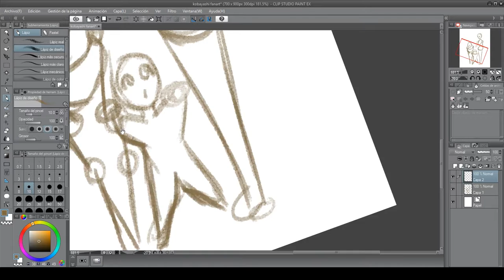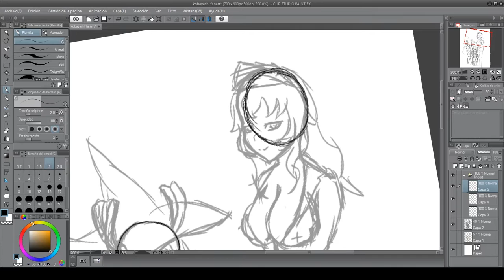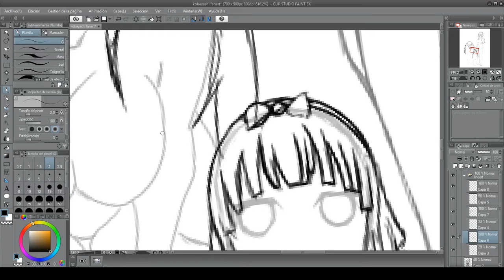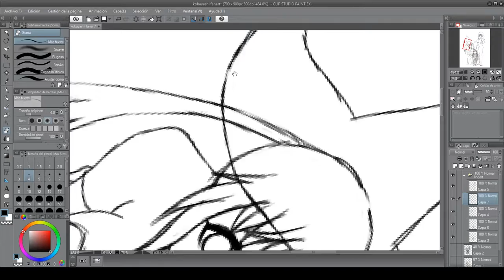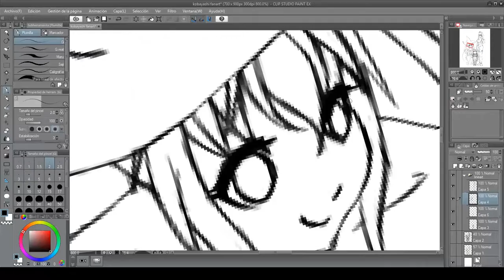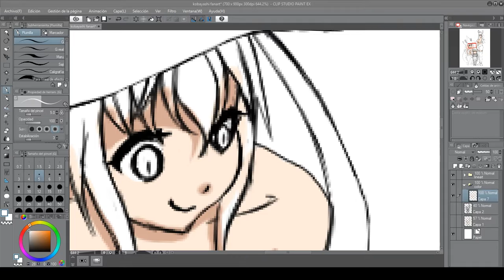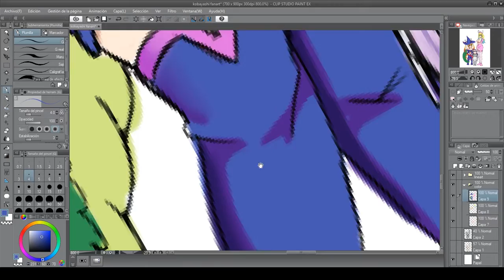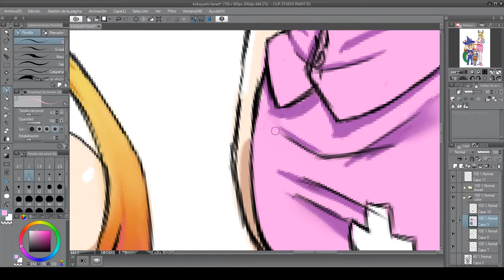SpeedDrawing Kobayashi fan art Hallooween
anime: (Kobayashi-San Chi No Maid Dragon)